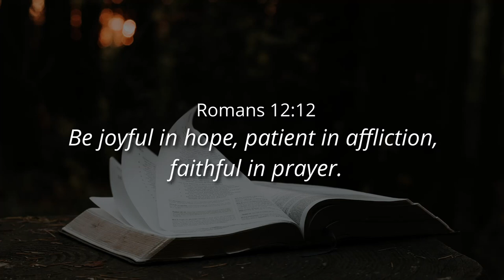HOPE IN GREEN PASTURES AND DARK VALLEYS - Ps. Cornelis van Heyningen